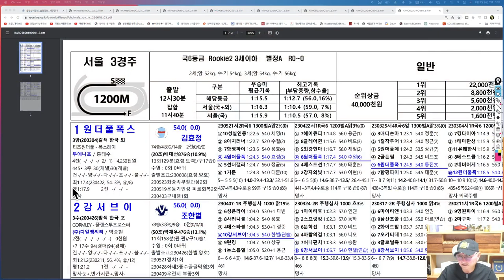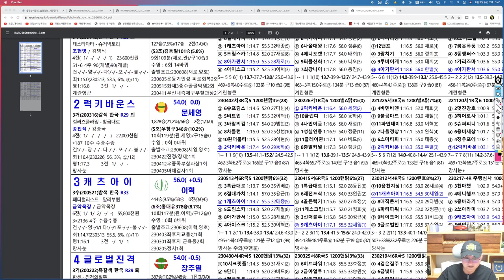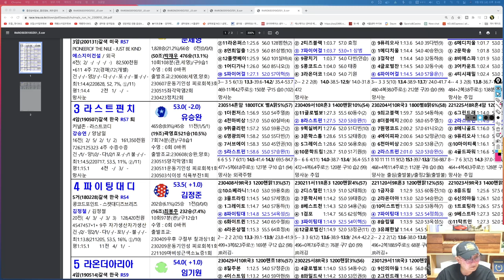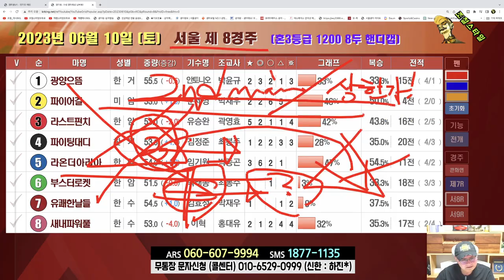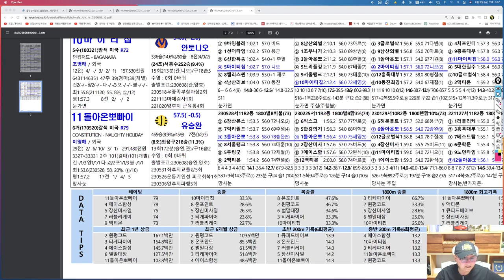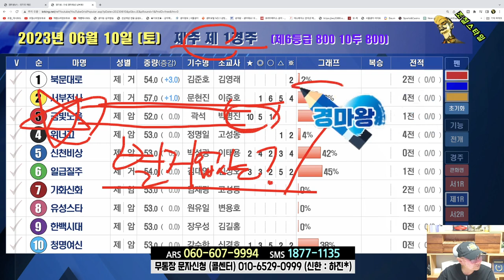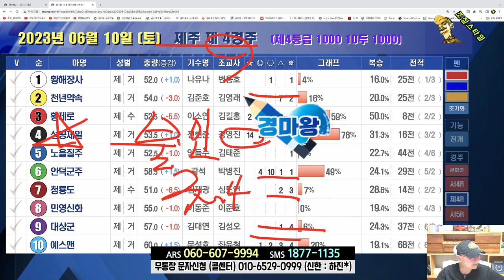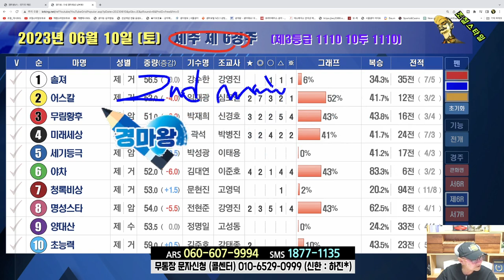[경마] 조철스타일 경마/ [6/3/토요] 실전베팅 / 징검다리 UCC